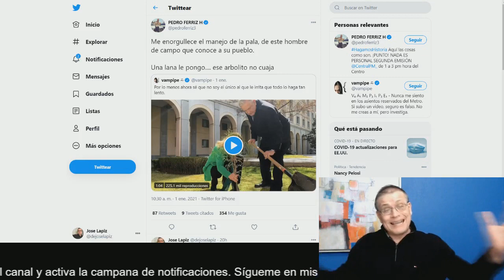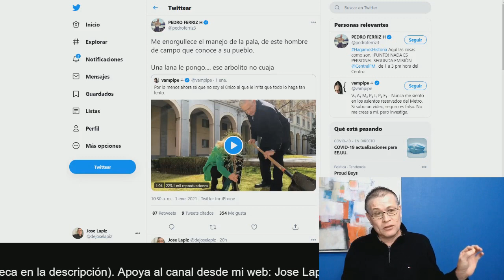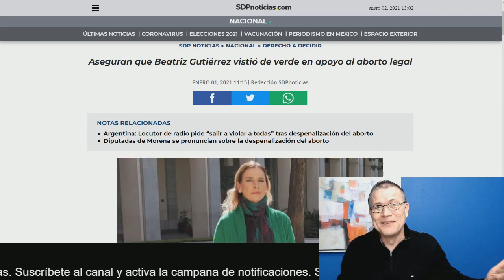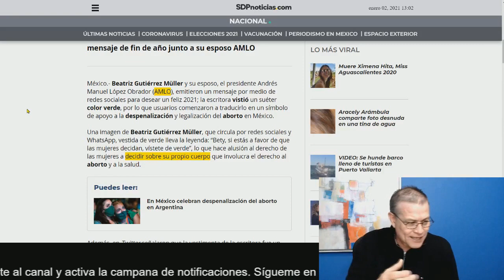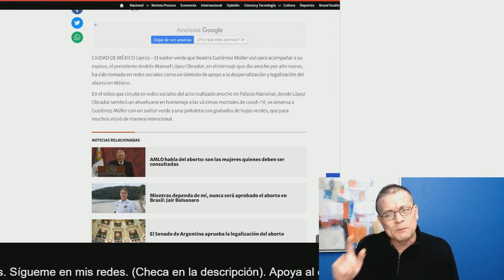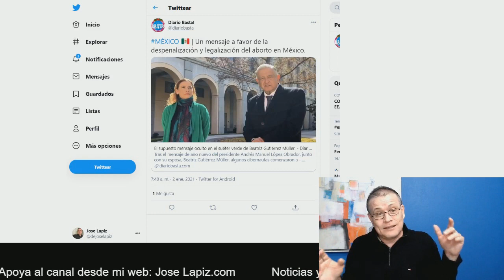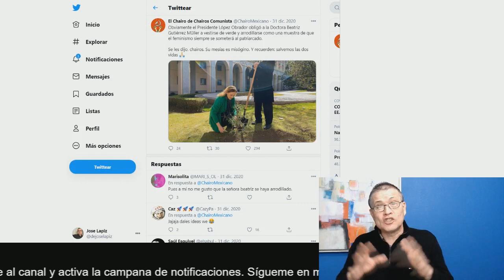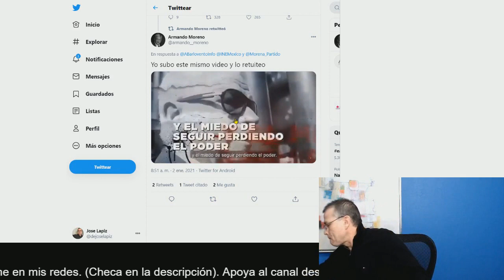¡Fox sigue ladrando! Hicieron fiesta con el suéter verde de Beatriz Gutiérrez